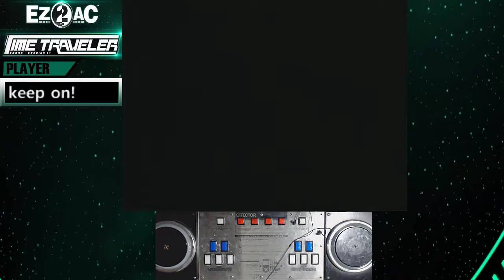[EZ2AC:TT] (5) 14K Laika [NM]